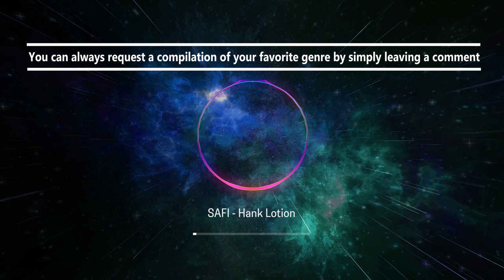SAFI - Hank Lotion (Royalty Free Music)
"SAFI - Hank Lotion" is a sensational composition that showcases the exceptional talent and artistry of Hank Lotion. This remarkable track combines elements of neo-soul, R&B, and jazz, creating a musical experience that is both refreshing and enchanting.

Allow yourself to be embraced by the smooth and velvety vocals, impeccable instrumentation, and infectious grooves of "SAFI." Hank Lotion's soulful delivery and heartfelt performances breathe life into every note, evoking a range of emotions and creating a deep connection with the listener.

The accompanying music video is a visual delight, capturing the essence of the song's smooth and soulful nature. Through its stylish visuals, artistic direction, and tasteful aesthetics, the video adds an extra layer of depth and beauty to the music, enhancing the overall experience.